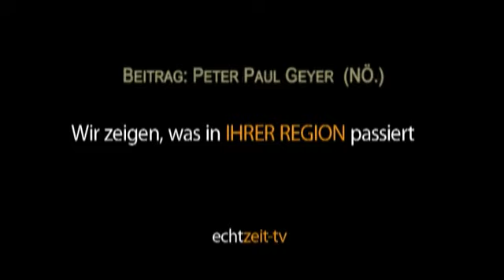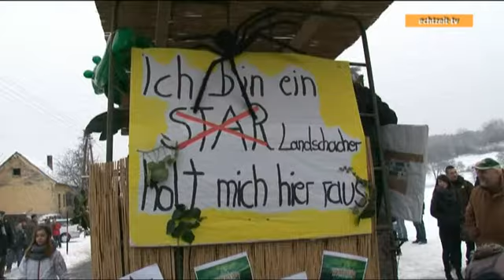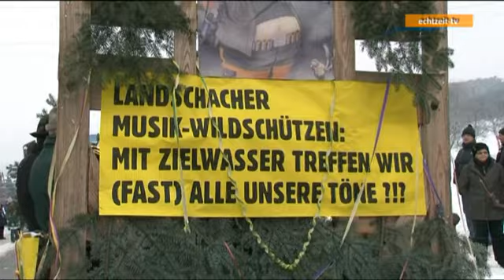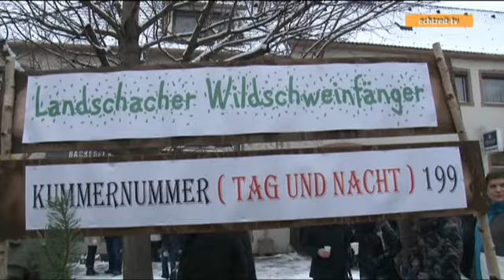Bärentreiben 2013 in Landschach - St. Valentin mit Ultra Extremsportler Felix Ed Baumgartner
Ein herzliches Grüß Gott aus Landschach St. Valentin, 2000 Besucher kamen und konnten das legendäre Bärentreiben am Faschingsdienstag mitverfolgen.

Die mitwirkenden Faschingsgruppen hatten auch heuer wieder tolle Themen und aufwendig gestaltete Wagen für die Besucher parat.
Das Bärentreiben hat eine sehr lange Tradition im Ort und entwickelte sich in den letzten Jahren zu einem Publikumsmagnet. Somit gehört diese Faschingsveranstaltung sicher zu den schönsten im Südlichen NÖ.

Interviewpartner:
Edi Haider
Felix Ed Baumgartner - Ultra Extremsportler
DJ Kerni

Redaktion: Peter Paul Geyer - Kamera: Peter Paul Geyer - Schnitt: Peter Paul Geyer - Produzent: Echtzeit-TV